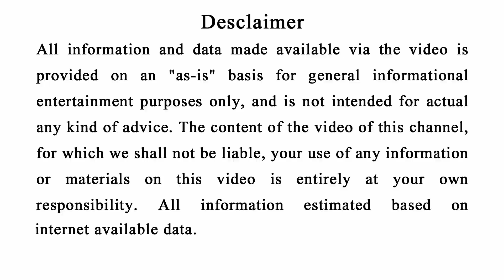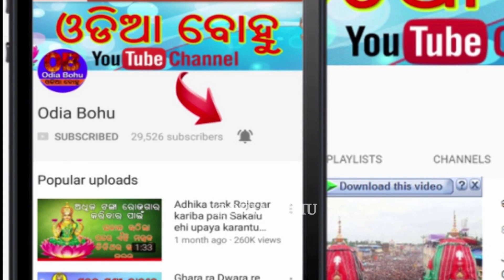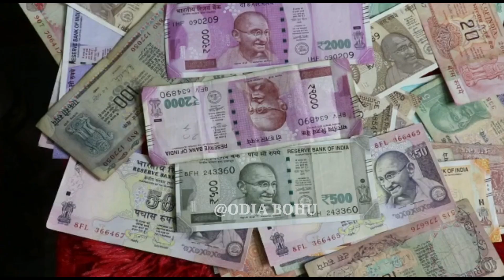ରୋଷେଇ ଘରେ ଖାଉଛନ୍ତି କି ? ଭିଡିଓ ଦେଖି ଆଶ୍ଚର୍ଯ୍ୟ ହୋଇଯିବେ | Odia Bohu | Vastu Tips For Kitchen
ପ୍ରାୟ ଆମେ ସମସ୍ତେ ରୋଷେଇ ଘରେ ବସି ଖାଇବା ଖାଇଥାନ୍ତି ,କିନ୍ତୁ ଏହା ଠିକ ନା ଭୁଲ୍ ଏହା ଆମେ ଜାଣୀନଥାନ୍ତି . ଆଜିର ଏହି ଭିଡିଓ ରେ ଆପଣ ଜାଣିପାରିବେ ରୋଷେଇ ଘରେ ଖାଇବା ଭଲ ନା ନାହିଁ ,ତା ସହ ରୋଷେଇ ଘରକୁ ଜଡିତ ଆଉ କିଛି vastu ବିଷୟରେ ବି ଆପଣ ଜାଣିପାରିବେ,ଯାହା ଆପଣଙ୍କ ପାଇଁ ବହୁତ Help full  ରହିବ. ସେଥିପାଇଁ ଆପଣଙ୍କୁ ଅନୁରୋଧ ଭିଡିଓ ଟି କୁ ଶେଷ ପର୍ଯ୍ୟନ୍ତ ନିଶ୍ଚୟ ଦେଖନ୍ତୁ | Vastu Tips For Kitchen | ରୋଷେଇ ଘରେ ଖାଉଛନ୍ତି କି ? ଭିଡିଓ ଦେଖି ଆଶ୍ଚର୍ଯ୍ୟ ହୋଇଯିବେ | Odia Bohu